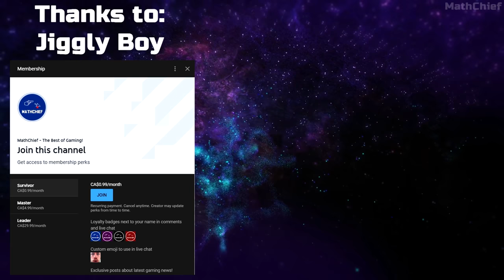Open World GTA-Like 'Man Eater' Is Much Bigger Than People Expected, Is a Passion Project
After it's been announced, the upcoming open-world RPG 'Man Eater' was thought of as a fun game you play for about 3 hours and is forgotten. Turns out this game will have many hours of content, including it's story, side quests, challenges and just all around fun open-world activities as a shark! What do you think of it?